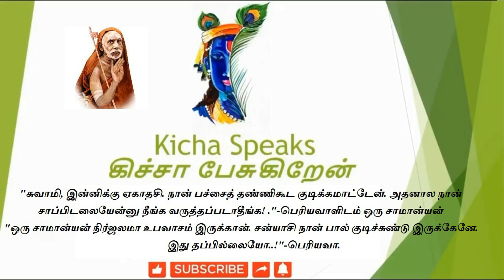"ஒரு சாமான்யன் நிர்ஜலமா உபவாசம் இருக்கான். சன்யாசி பால் குடிச்சுண்டு இருக்கேனே. இது தப்பில்லையோ...?"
"சுவாமி, இன்னிக்கு ஏகாதசி. நான் பச்சைத் தண்ணிகூட குடிக்கமாட்டேன். அதனால நான் சாப்பிடலையேன்னு நீங்க வருத்தப்படாதீங்க! ."-பெரியவாளிடம் ஒரு சாமான்யன்
"ஒரு சாமான்யன் நிர்ஜலமா உபவாசம் இருக்கான். சன்யாசி நான் பால் குடிச்சுண்டு இருக்கேனே. இது தப்பில்லையோ..!"-பெரியவா.